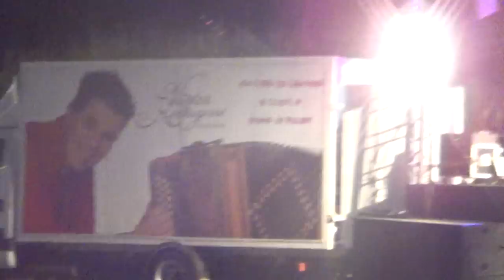Desgarrada em Arcos Vila do Conde Pedro Cachadinha e Vitor Rodrigues, 16-08-2014